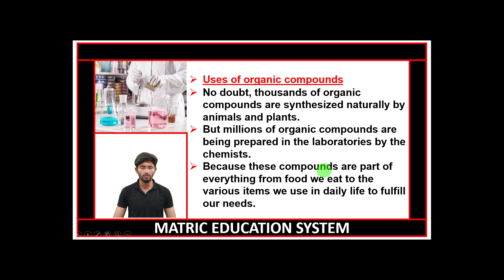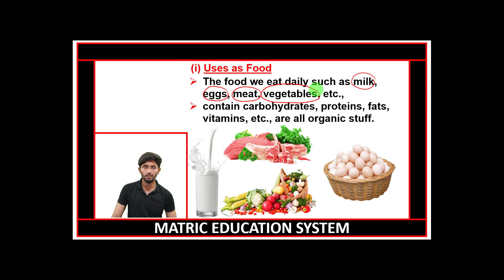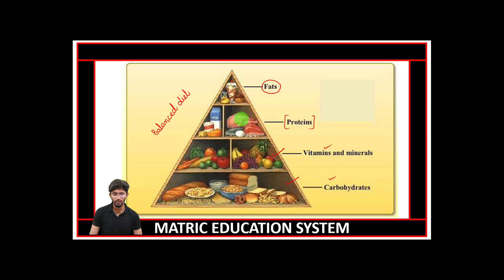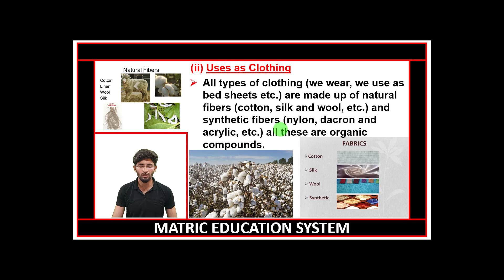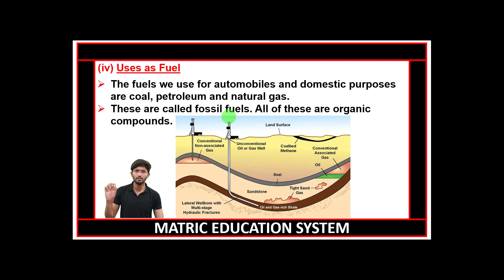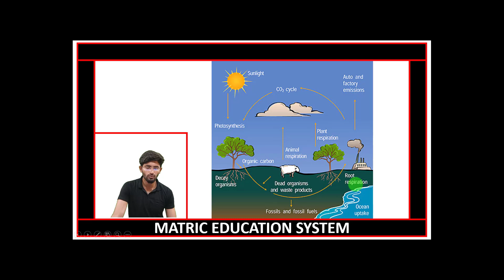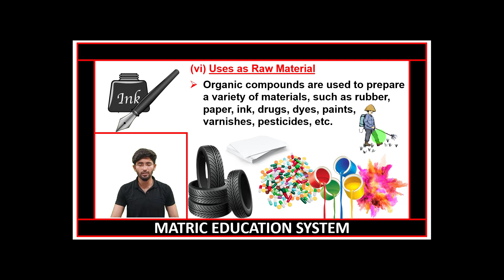10th Chemistry Chapter 11 lecture 11 | Topic 11.3 uses of organic compounds matric education system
9th chemistry chapter no 11 | 10th chemistry chapter 11 organic chemistry| 10 class chemistry | chemistry | grade 10th chemistry.
Time Codes